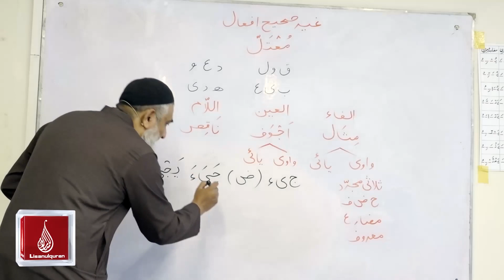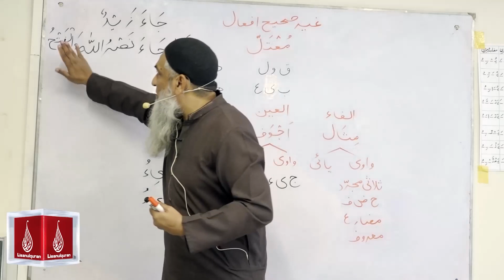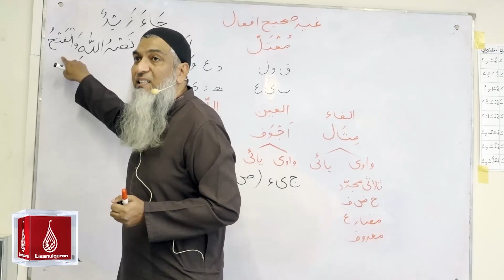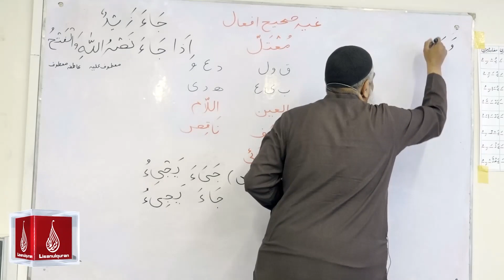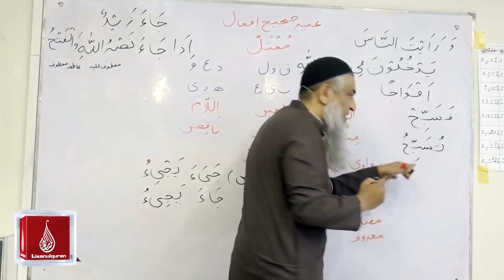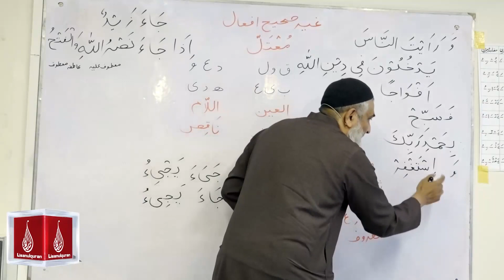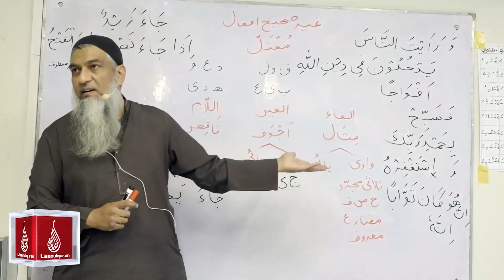66-1-مختصر لسان القرآن کورس